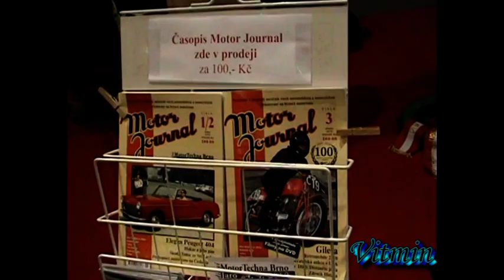MOTOSALON Brno 2010